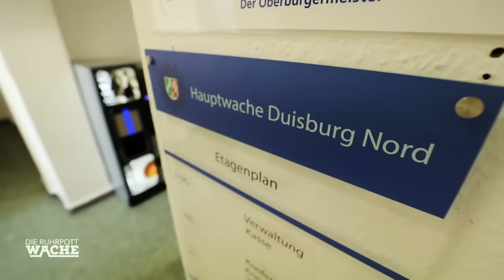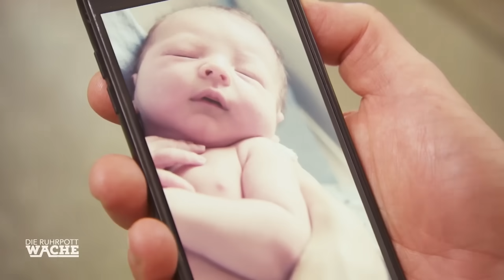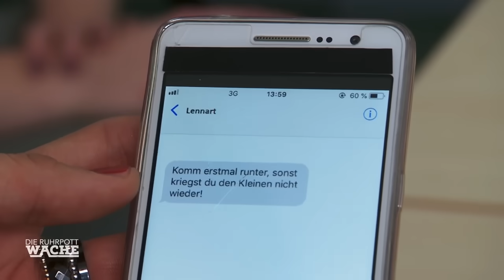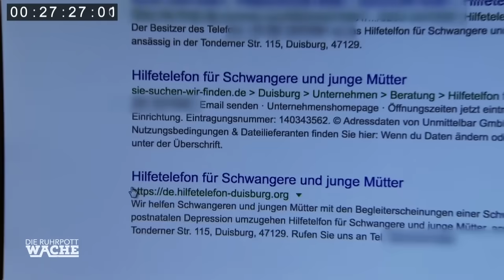Neugeborenes ENTFÜHRT 😱​ L. Grünberg leitet GROßFAHNDUNG ein | Die Ruhrpottwache | SAT.1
Die Polizeibeamten der Wache beschäftigt heute die Suche nach einem erst 2 Wochen alten Säugling !